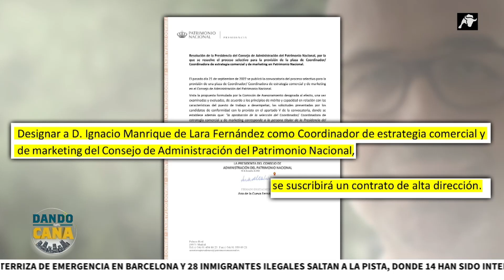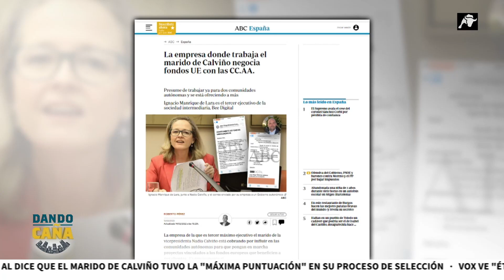Patrimonio Nacional ficha al marido de Nadia Calviño Como “alto cargo” con sueldazo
El organismo público que gestiona los bienes de titularidad del Estado que proceden del legado de la Corona, ha fichado a Ignacio Manrique de Lara, marido de la vicepresidente primera, como ‘coordinador de estrategia comercial y de marketing en el Consejo de Administración del Patrimonio Nacional’, un puesto clasificado como de alta dirección y con el que cobrará un sueldo de entre 80.000 y 120.000 euros.